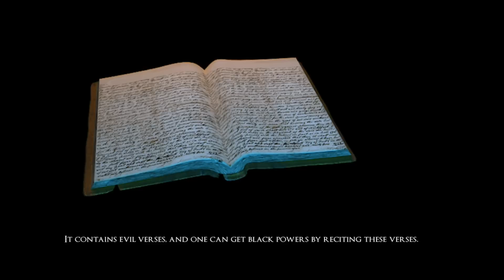Mystery Tales The Book of Evil - Walkthrough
Mystery Tales The Book of Evil Walkthrough. Cheats and walkthrough of Mystery Tales The Book of Evil. Watch this video to solve Mystery Tales The Book of Evil guide.